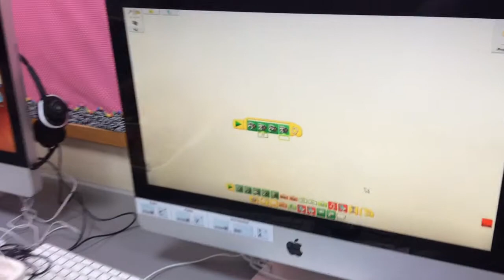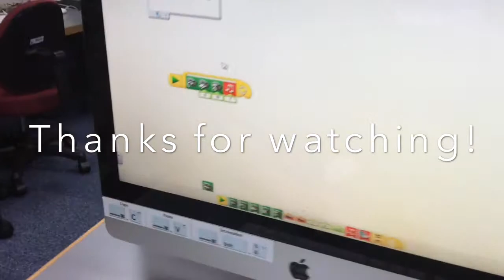Lego WeDo Insect Design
The second graders at our school designed and programmed Lego insects in connection to their science unit, as well as to our robotics program.